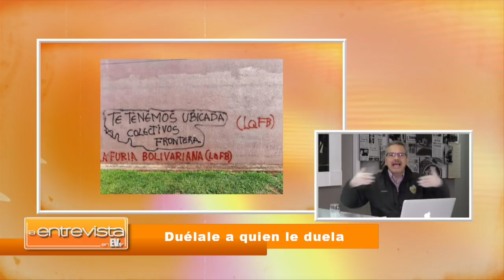Duélaleaquienleduela Todos bajo amenaza - La Entrevista en EVTV - 04/05/2020 - Seg 1